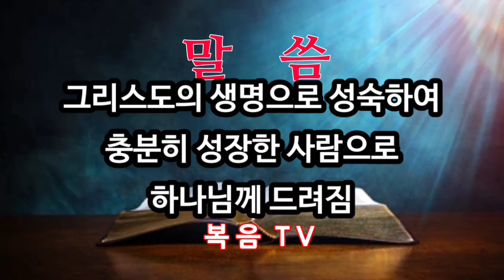2023년 4월 16일 [주님께서 나타나시기를 사모하고 현시대를 사랑하지 않음으로써 생명이 자라 성숙에 이름으로써 주님의 오심을 위해 우리 자신을 준비함]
처음 들어오신 분은 "구독" 을 눌러주시고  "좋아요" 를 부탁드려요~

[엡 4:11] 그분께서 직접 어떤 사람들은 사도로, 어떤 사람들은 신언자로, 어떤 사람들은 복음 전파자로, 또 어떤 사람들은 목자 및 교사로 주셨습니다.

[엡 4:12] 이것은 성도들을 온전하게 하여 그 사역의 일을 하게 하려는 것, 곧 그리스도의 몸을 건축하게 하려는 것입니다.

[엡 4:13] 그리하여 우리 모두가 믿음에서의 하나와 하나님의 아들에 관한 온전한 지식에서의 하나에 이르게 하고, 충분히 성장한 사람에 이르게 하며, 그리스도의 충만의 신장의 분량에 이르게 하려는 것입니다.

[엡 4:15] 오직 우리는 사랑 안에서 참된 것을 붙잡고 모든 일에서 그리스도, 곧 머리이신 분 안으로 자라야 합니다.

[엡 4:16] 그분으로부터 온몸은 그 풍성한 공급을 해 주는 각 마디를 통하여, 그리고 각 지체가 분량에 따라 기능을 발휘하는 것을 통하여 함께 결합되고 함께 짜입니다. 그래서 몸이 자람으로써 사랑 안에서 스스로 건축되는 것입니다.

[엡 4:23] 또한 생각의 영 안에서 새롭게 되어

[엡 4:24] 새사람, 곧 하나님을 따라 그 실재의 의와 거룩함으로 창조된 새사람을 입은 것입니다.